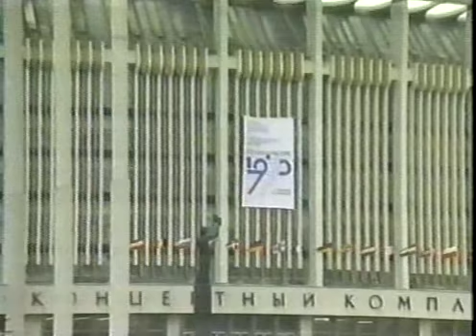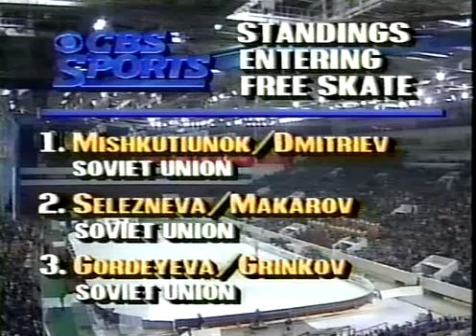Mishkutenok & Dmitriev (URS) - 1990 European Figure Skating Championships, Pairs' Free Skate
Leningrad, Russia, UNION OF SOVIET SOCIALIST REPUBLICS - 1990 European Figure Skating Championships, Pairs' Free Skate - First, a piece comparing the Pairs' Figure Skating Programs between that of Leningrad (St. Petersburg) with the one in Moscow, followed by a quick review of the Original Program.  Then, it's the Free Skate of Natalia Mishkutenok & Artur Dmitriev of the Soviet Union, who weren't able to capitalize on the lead they earned from the Original Program.  They would place 3rd in the Free Skate and ended dropping from 1st to 3rd Place overall.